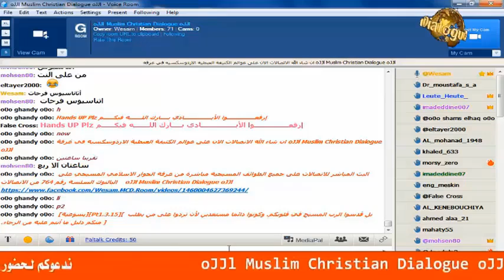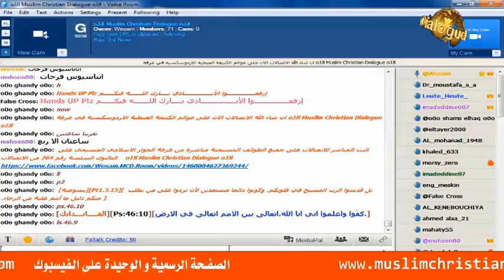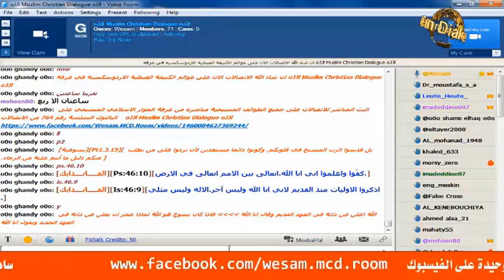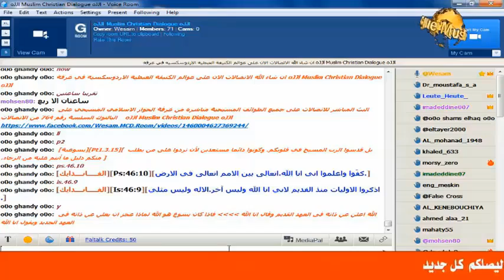الاب سيرفس يوسف , نورث كارولينا أمريكا أرثوذكس السؤال حضرتك بتعبد انسان الاجابة انت غلط ميه في الميه